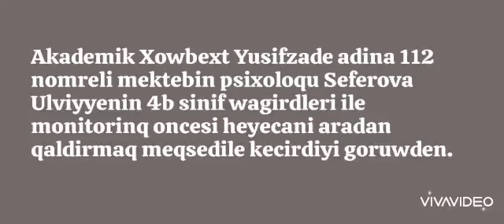8 may 2024